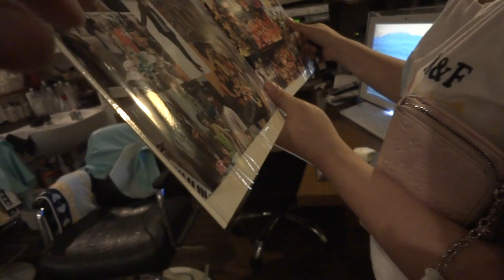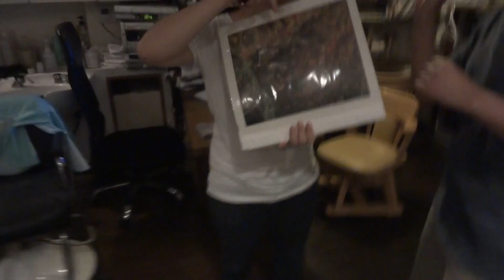final day of Thao-chan Sep 2011